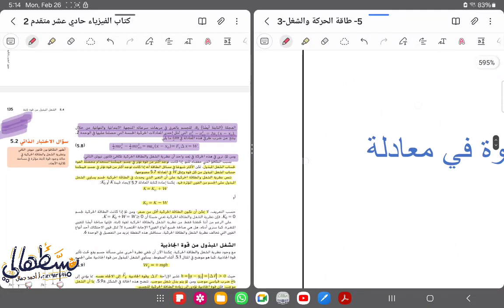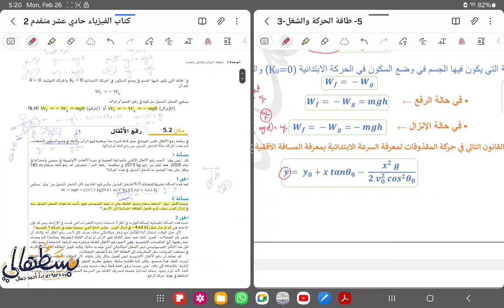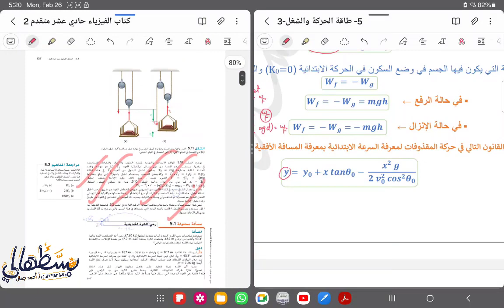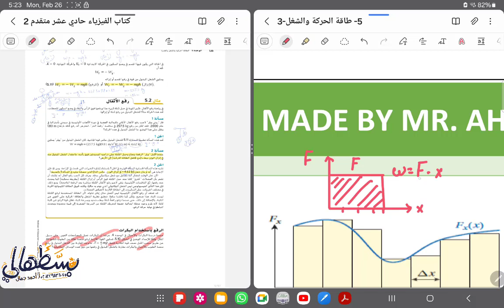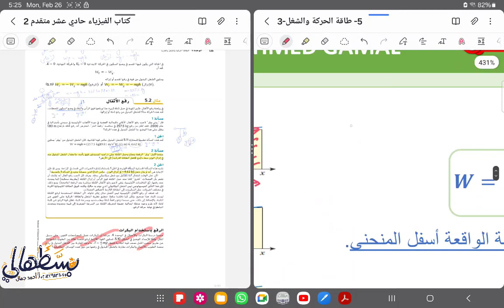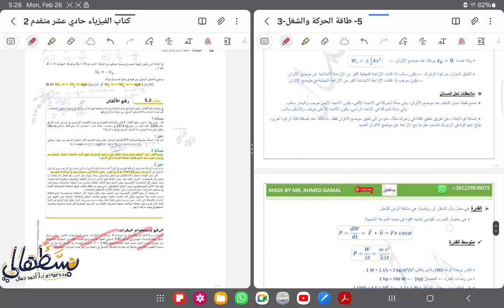5) الطاقة الحركية والشغل والقدرة Kinetic energy, work and power - Part 2 - صف 11 متقدم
شرح الوحدة الخامسة، فيزياء الصف الحادي عشر متقدم، الفصل الثاني ، المنهج الوزاري الإماراتي Mc-Graw Hill